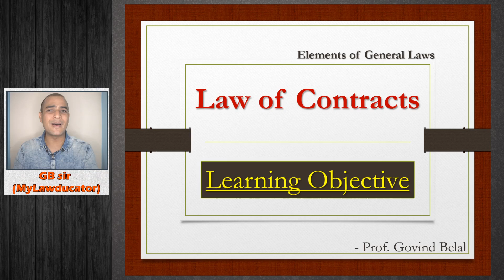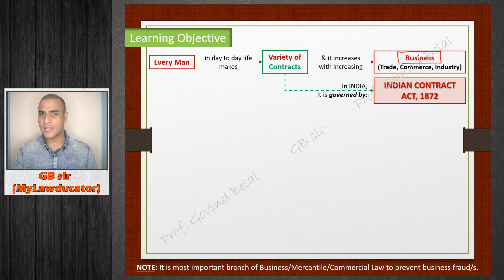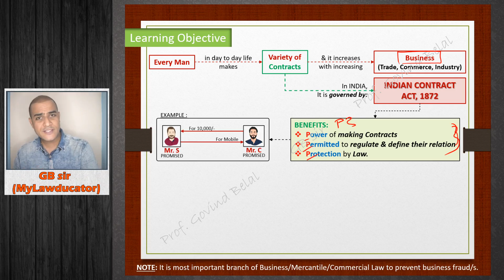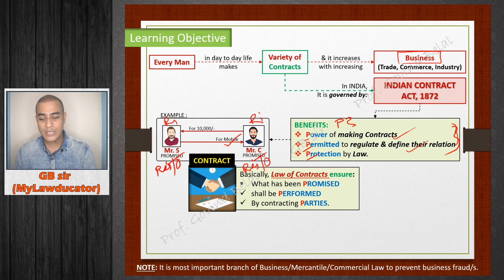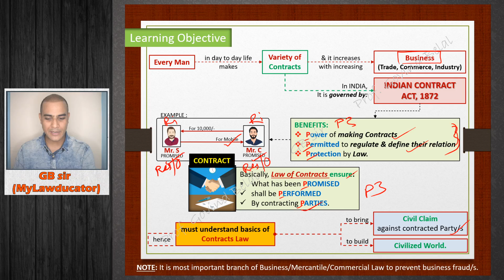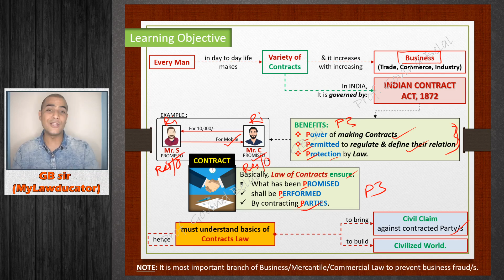S2E1 Learning Objective | Indian Contract Act 1872 | Business Laws | CA Foundation | GBIT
Are you Looking for 100% effective online video lectures/classes for CA Foundation "Business Laws" which will boost not only your CA foundation exam but also your knowledge?

Hey My dear CA Foundation Aspirants (Shoorveers)!!!

We "GB info TIME" (GBIT) team proudly announcing "November 2021 - Free Online Video Lectures" batch for CA Foundation students of ICAI. This batch  is especially designed for the most important subject in CA Foundation called "Paper 2 - Business Laws".

Batch has it's playlist name:
Business Laws | CA Foundation Paper 2 | Online Video Lectures for Novmber 2021

Here, we will cover all topics which are in the syllabus of CA Foundation -
"Paper 2A - Business Laws"
S1. Introduction of Business Laws
S2. Indian Contract Act, 1872
S3. Indian Sale of Goods Act 1930
S4. Indian Partnership Act, 1932
S5. Limited Liability Partnership Act, 2008
S6. Indian Companies Act,  2013

We believe that with the help of this batch you will get detailed knowledge & 100% success in your CMA foundation result.

Regards,
🚦GB info TIME🚦